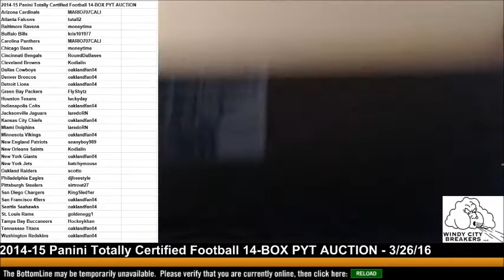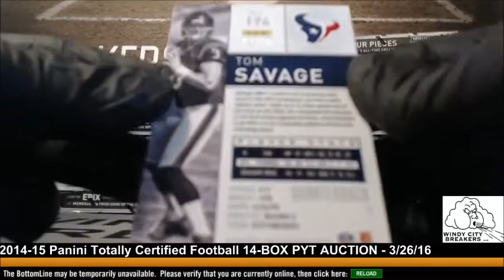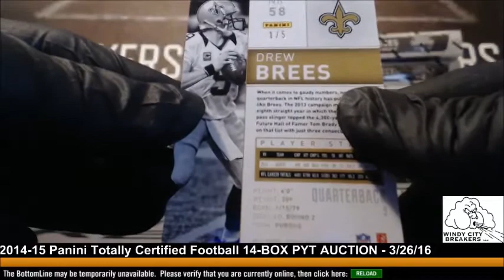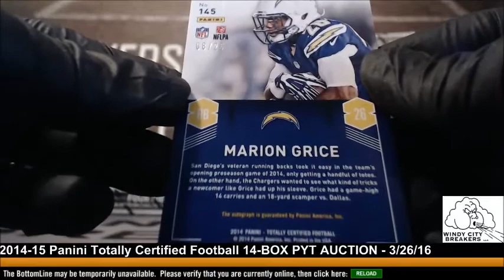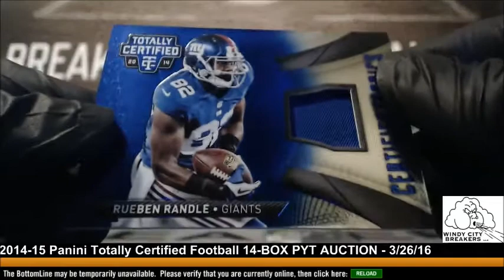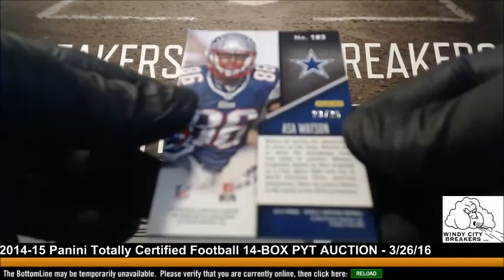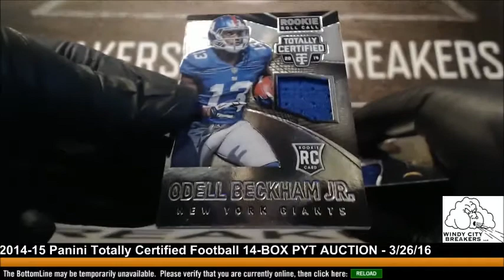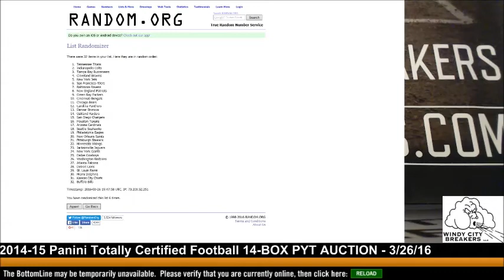2014-15 Panini Totally Certified Football 14-BOX PYT AUCTION - 3/26/16